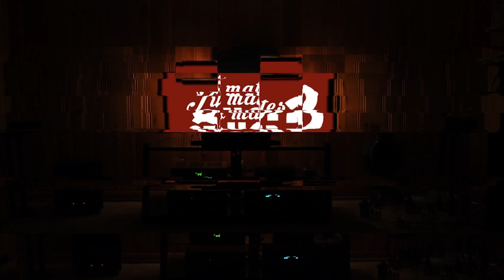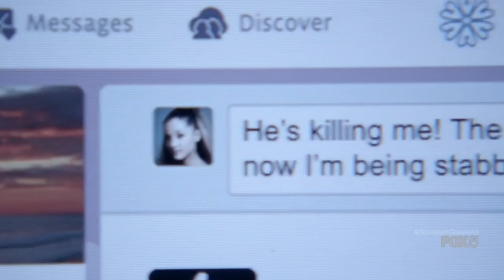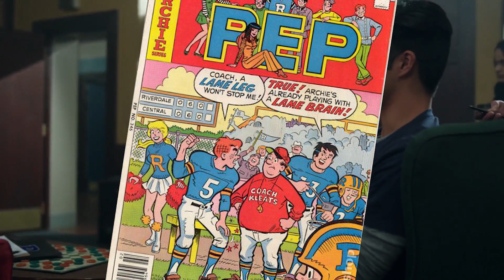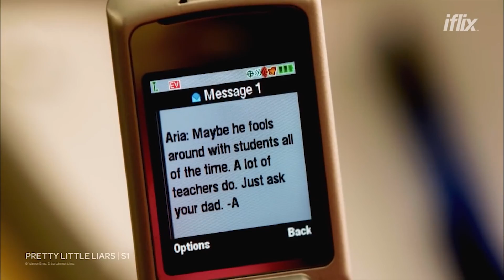Tu Mates Quoi Ce Soir #7 - Séries Teens - Les Fanatiques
Tu Mates Quoi Ce Soir #7 - Séries Teens - Les Fanatiques. On se retrouve cette semaine pour un tout nouvel épisode de Tu Mates Quoi Ce Soir ! Dans ce 7ème numéro, découvrez les séries teens du moment à ne pas rater !

Vous avez d'autres séries teens à conseiller ? N'hésitez pas à donner votre avis dans les commentaires :)